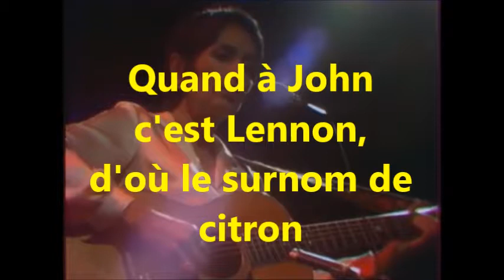JILL & JOHN koeurspurs video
Vanne du matin